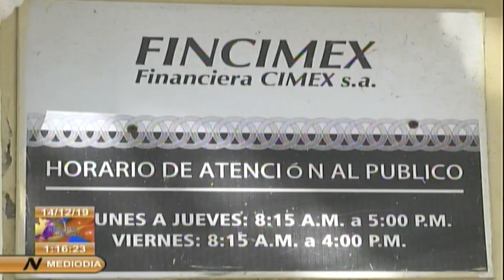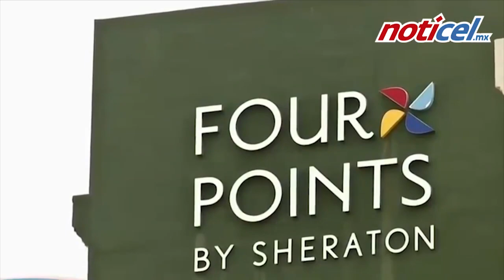34 brigadas médicas de Cuba vs. 80 nuevas sanciones de EEUU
(+Italiano)

34 brigate mediche di Cuba vs 80 nuove sanzioni USA

Cubainformación - Basado en un texto de Randy Alonso Falcón – Al Mayadeen.- Diez días después de conocerse los primeros casos de Covid-19 en Cuba, su gobierno enviaba una brigada médica, con 52 cooperantes, al epicentro de la pandemia en Europa: la Lombardía italiana.